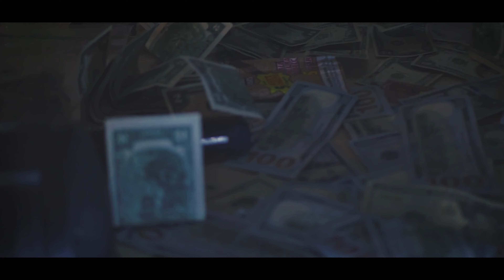Jizzle - Gutta Wayz (Official Music Video)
Jizzle "Gutta Wayz"

No Stock Shyt Ent.

Filmed and Edited by Bausik Film Co.